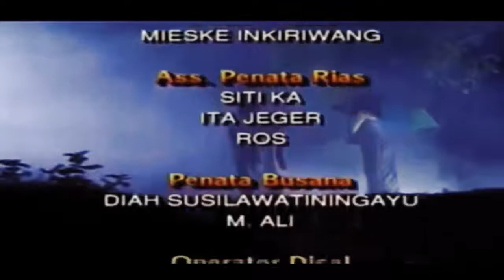Kisah Misteri Jadul ANTV - " Lahir Dalam Kubur 2 - Tamat " (Ir. Fardi Bustomi, VeraLusiana)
Judul Lahir Dalam Kubur Ke 2
Rilis 1996
Prdsr Anton IndraCaya
Strd Mardali Syarif
Cast Ir. Fardi Bustomi, Vera Lusiana,
Wadhi Sunter, Ita Jeger, Anton Sumadi,
Wang Akbar, Amo Koyama, Hj. Ainun Azhar,
Dedi Ratmi B29, Theresia E.Marlenda